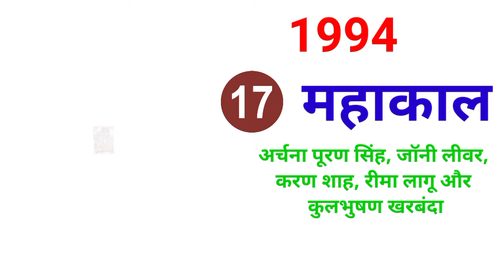रामसे ब्रदर्स की 17 डरावनी फिल्में । Ramsay brothers ki 17 horror movies । Partap Entertainment..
BONIFA Professional Collar Mic

truke Buds

boAt Xtend Smartwatch

Phone Holder for bike

Partap entertainment
Ramsay brothers horror horror movies list
Hit horror movies list
Darawani filmey
Hit and flop horror movies list
Thriller movies
Top Horror movies
Drama movies
डरावनी फिल्में
रामसे ब्रदर्स की डरावनी फिल्में